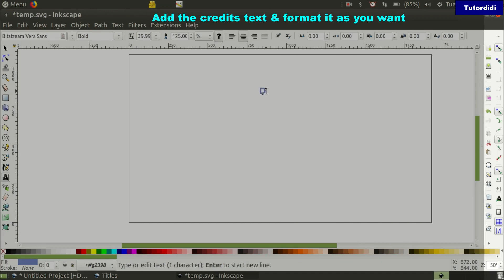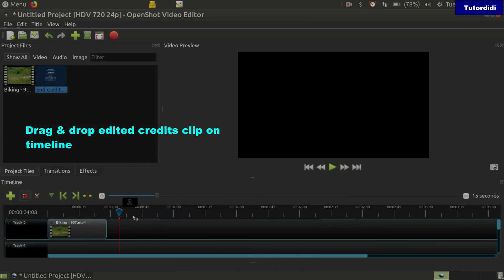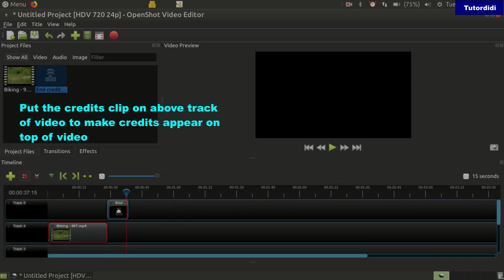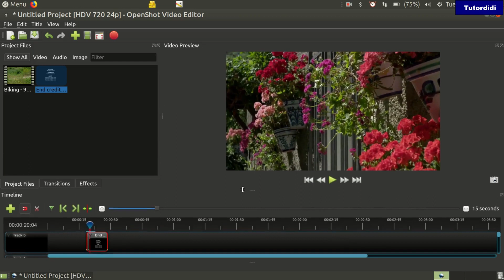How To Add Scrolling Credits In Openshot - OpenShot Video Editor Tutorial #20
In this video you are going to see how to add scrolling credits in openshot video editor.

        box.
 All thumbnails made using canva

First import the video then drag and drop it on timeline play it to check it.
Click on title menu & again click on title.
Click on standard 3 template. Click on advanced editor.
Add the credits text and format it as you want.
Once done close the window click on save button.
If you want u can edit the file name.
Now click on save button.
Drag and drop the end credits clip at the end of the video on timeline.
Play it to check it.
To edit it right click on credits clip in project files click on edit title.
Click on text color select color, click ok and click on save button.
delete credits clip on timeline.Drag and drop edited credits clip on timeline.

Creating scrolling credits
Right click on credits clip & click on properties
Keep the playehead at the beginning of the credits clip.Change location y value to 1
Now drag the playhead at the end of credits clip.
Change location y value to -1
Now play the video & see how credits appear on screen.
This will create bottom to top scrolling effect for credits

Second way
Click on arrow of credits clip click on animate
Entire clip -edge to edge -bottom to top.
Put the credits clip on above track of video to make credits appear on top of video.